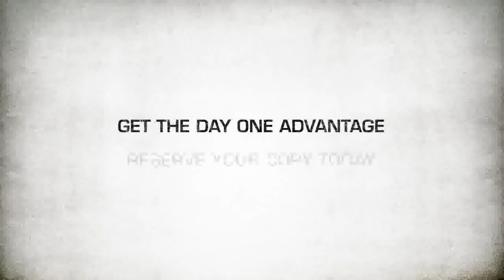Battlefield Bad Company 2 Limited Edition Trailer in (HD)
BFBC:2 a shooter for ps3 x-box 360 and pc.release:5.03.10.This video shows the features of the limited edition.